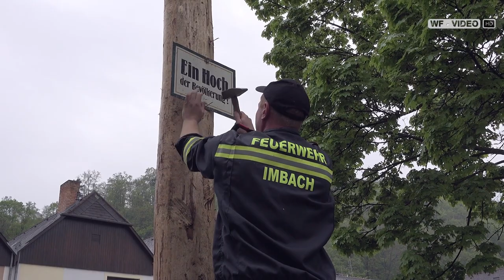Maibauaufstellen im Klostergarten von Imbach 2023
Wie es schon immer Brauchtum und Tradition war,  stellte die Freiwillige Feuerwehr Imbach mit Muskelkraft einen Maibaum im Klostergarten auf.
Trotz Regenwetter konnte Kommandant Bernd Anglmayer und sein Team sich über eine große Besucherschar aus Imbach und Umgebung freuen.
Kräftige Unterstützung kam von der Feuerwache Rehberg, des MSC Imbach und zahlreichen Helfern.
Dieses Jahr darf sie die Bevölkerung über einen 25 Meter hohen Baum freuen.